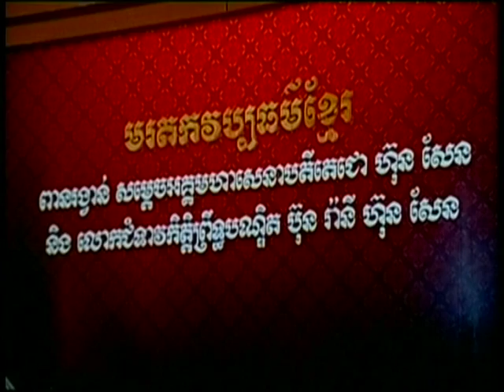Mortar and Pestle, Young Yorn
Mortar and Pestle had been used to grind rice after harvesting. Women worked very hard in the past time with their both hands to produce food from Mortar and Pestle. The poem written by Young Yorn is described activities of his mother using mortar and pestle to grind rice when he was young. However, they are not used any more because in the village there have machines to produce rice today. The poem is precised by Mr Young Yorn, the famous singer in Cambodia, at Byon TV, on August 28, 2012.